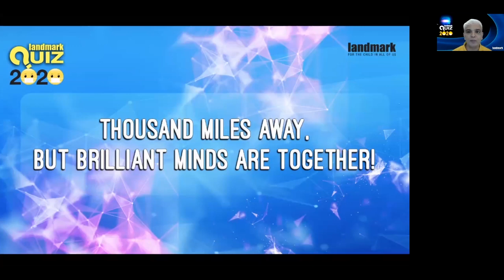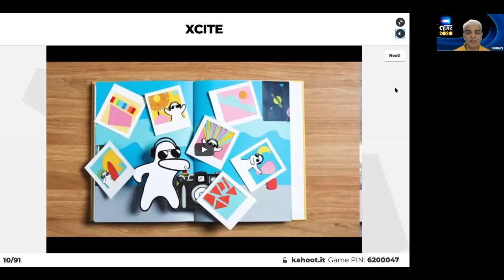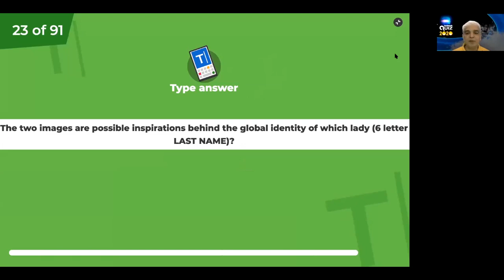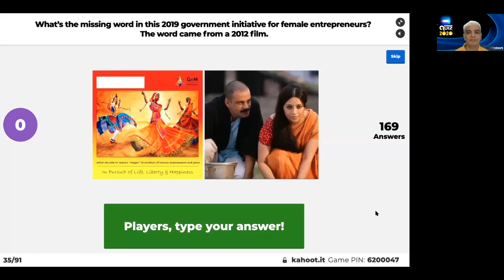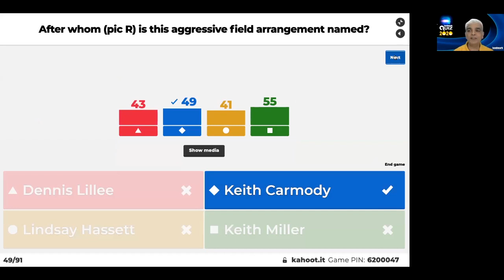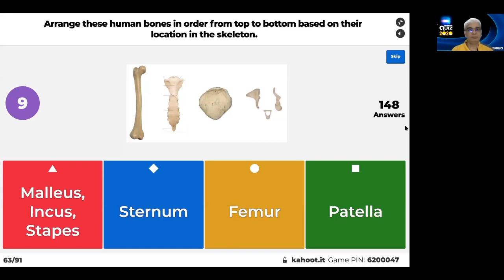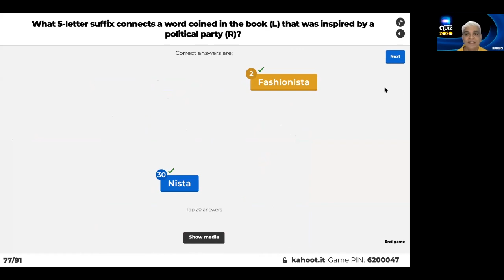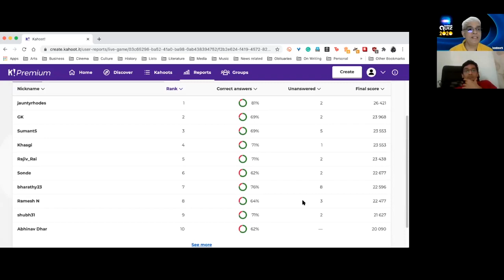Landmark Quiz 2020| Open Quiz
Missed the brain booster Online Landmark Open Quiz with Dr. Navin Jayakumar? Worry not. Check out the power-packed session right here.